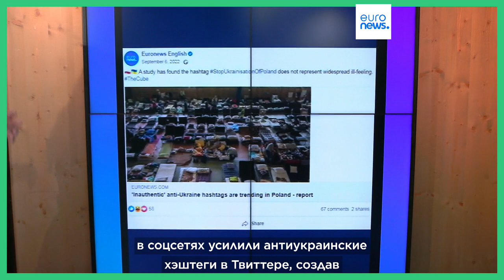Румыния: первый в мире советник с искусственным интеллектом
Премьер-министр Румынии представил нового почетного помощника, полностью работающего на искусственном интеллекте или ИИ.